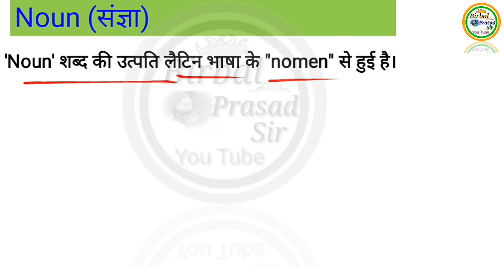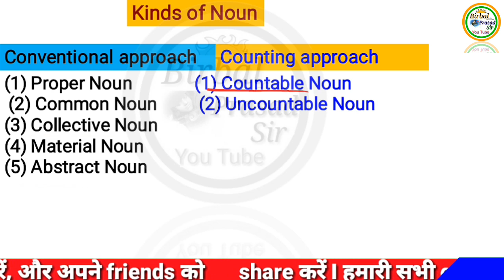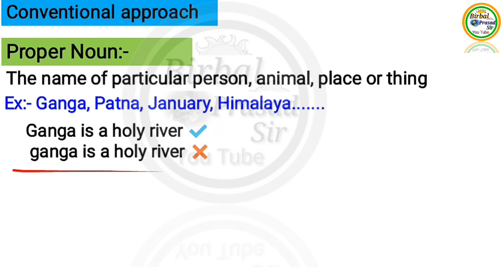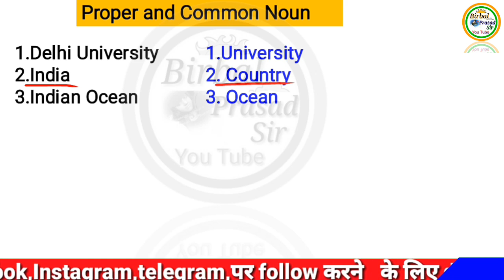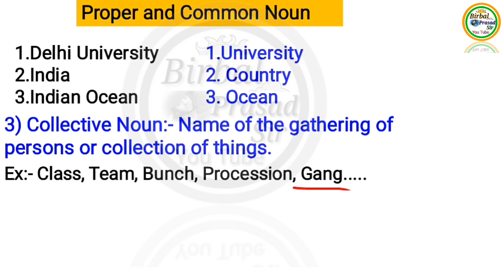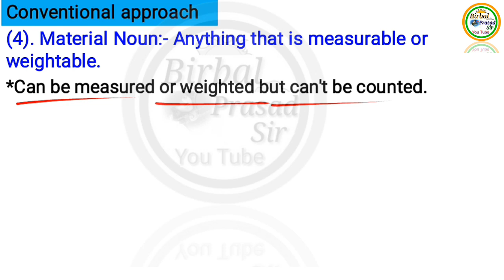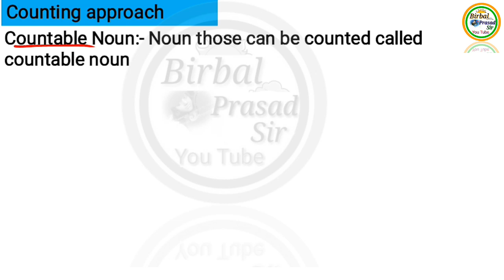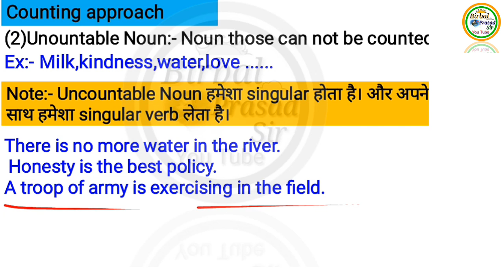बिल्कुल Basic से Noun पढें। Noun and kinds of noun in hindi || Noun Basic concepts in hindi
हेलो दोस्तों, मैं Birbal Prasad आज लेकर आया हूँ noun का बहुत ही basic video जो आपके लिए बहुत ही important है।

✍️अपने कोर्स से releted articles यहाँ पढें।

@ Copyright Reserved

Birbal Prasad Sir, A very good and motivational teacher who presently teaches at bihar sharif in Nalanda. He completed M.A in English. He is one of the best teachers of English at Bihar Sharif and also sometimes organizes a motivational seminar for students.